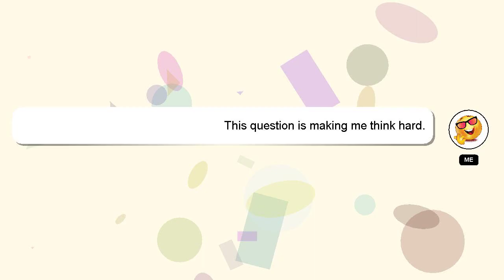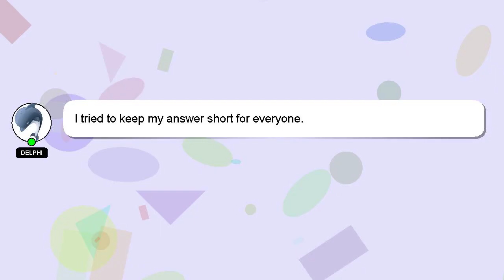How to begin freelancing?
Let me give you a brief introduction of who I am, Nice to meet you, I am Delphi. I am here to help you get the answers you are seeking. - How to begin freelancing?

Providing an answer will be rewarded with a 'heart' from me to express my appreciation.

*2 What we are experimenting :*